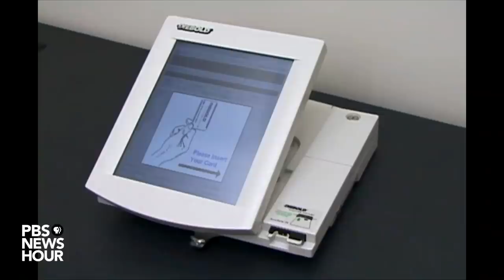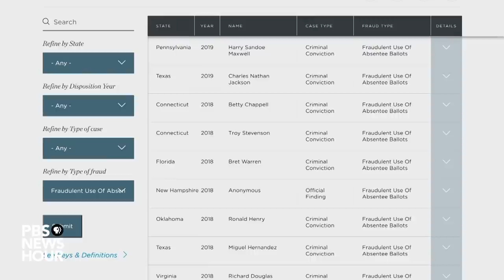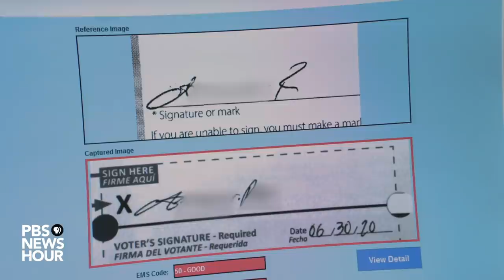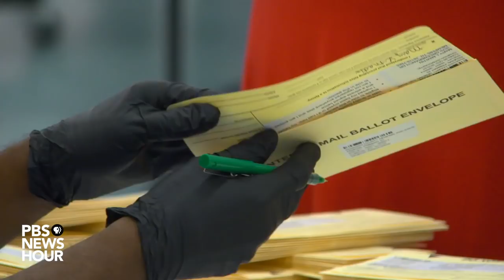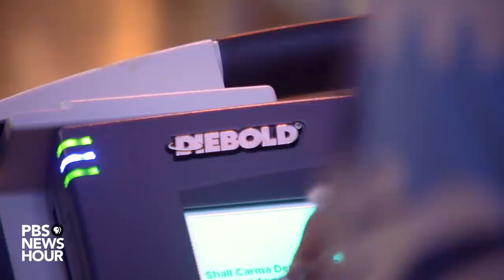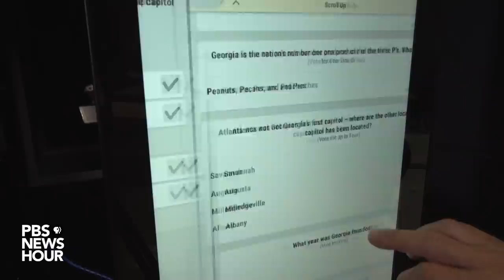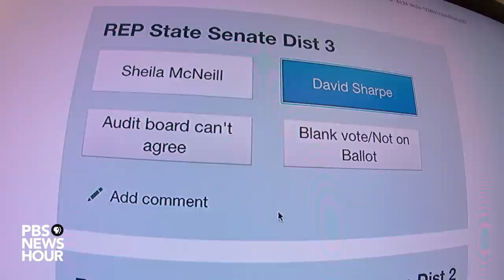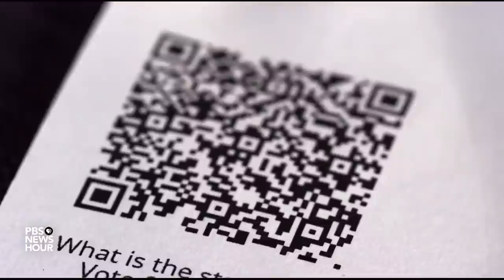Is your vote safe in 2020?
How has voting changed in 2020 during the pandemic? Are mail-in ballots safe? Could the election be hacked? PBS NewsHour Science Correspondent Miles O'Brien traveled the nation to understand how our voting systems work, to explore cutting edge technologies that could help secure elections and to uncover the most vulnerable points in our voting process.